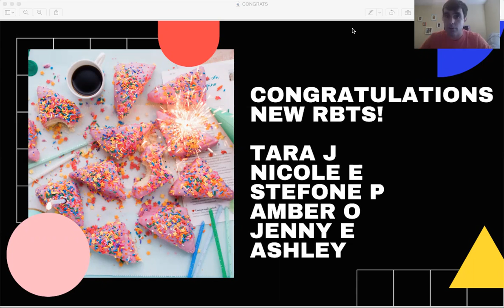Channel Update - Congrats to the new RBTs!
Congratulations to those who just passed their RBT exam! What an accomplishment. Study hard.